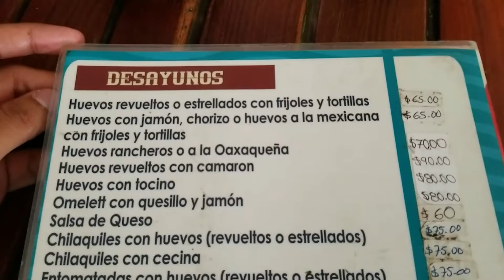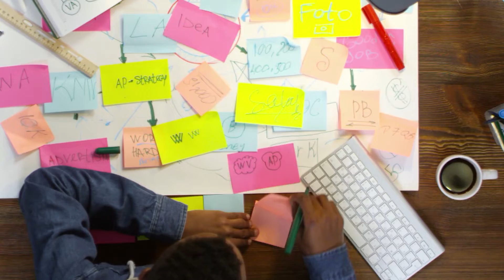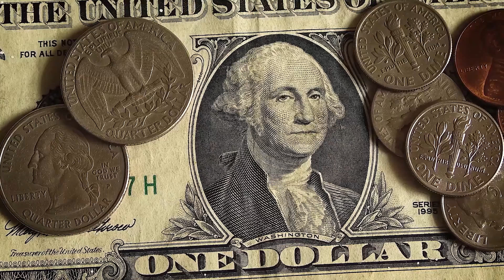¿¡EL POBRE ES POBRE PORQUE QUIERE!? 😱¡La ESTAFA de la MERITOCRACIA Y como nos AFECTA!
¿El pobre es pobre porque quiere? Esta es una frase que ha circulado mucho en los últimos meses, una frase que no solo es denigrante, sino también de mal gusto, donde los problemas de la realidad y de una sociedad hacen relucirse por una falsa idea de meritocracia...el día de hoy te quiero hablar de esta frase y como podría o no podría ser verdad.

✅La Estrategia SECRETA de COSTCO QUE CASI NADIE SABE🔥¿Como COSTCO te VENDE MAS de lo que NECESITAS?
✅Starbucks ha cambiado ¡ADIOS A LOS VASOS! ¡STARBUCKS SE RENUEVA para NO QUEBRAR!🔥¡SE OLVIDAN de su IDEA MILLONARIA!💵🔥